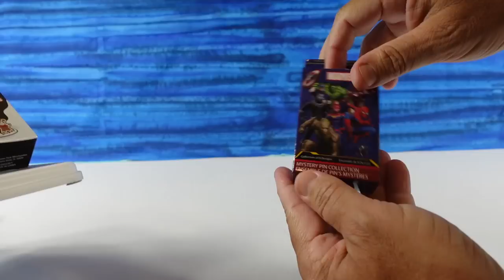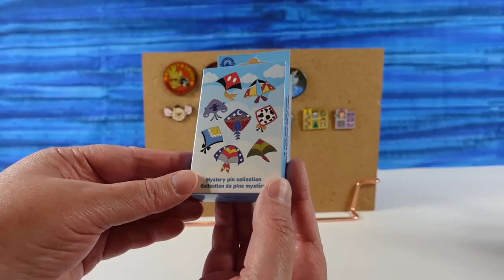Disney Blind Box Trading Pin Palooza Unboxing Review | CollectorCorner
Thank you for visiting the Collector Corner.  We share all kinds of cool collectible items geared towards adult collectors.

You can check out some of our favorite items and if you do any shopping on the site we earn a small amount to put back into our channel.  Thank you so much.

Do you love Pop Mart figures?  Make sure to use the code PSTOYREVIEWS for $5.00 off your purchase.